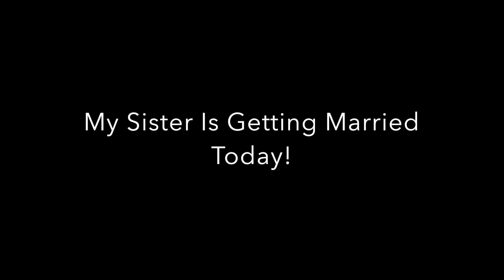Wedding Day! | Crazy Night Vlog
Wassup Super Stars! We are back with another vlog!
MY SISTER IS GETTING MARRIED!!!
we had so much fun!!